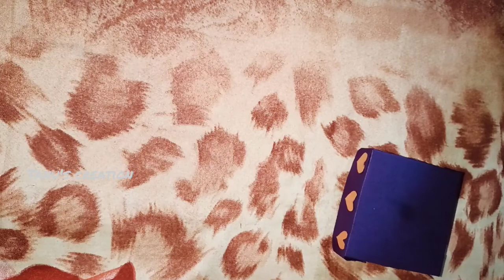paper photo box //birthday//anniversary//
photo paper box for birthday, anniversary.
perfect gift for your loved ones.
material_ A4 size paper, glue, scale, scissor, double sided tape..